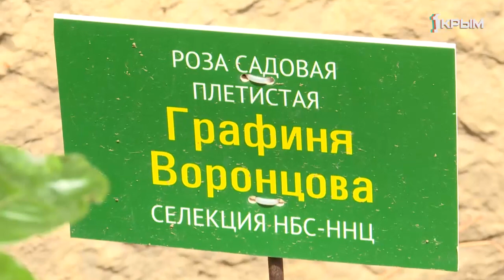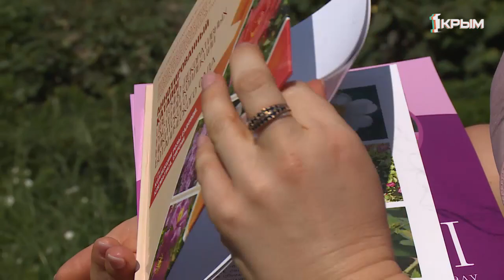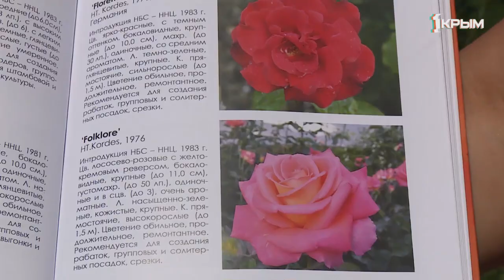В Никитском ботаническом саду произрастает одна из самых крупных коллекций роз Европе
В Никитском ботаническом саду произрастает одна из самых крупных коллекций роз Европе. Об уникальном собрании - в сюжете Александра Ткачёва.